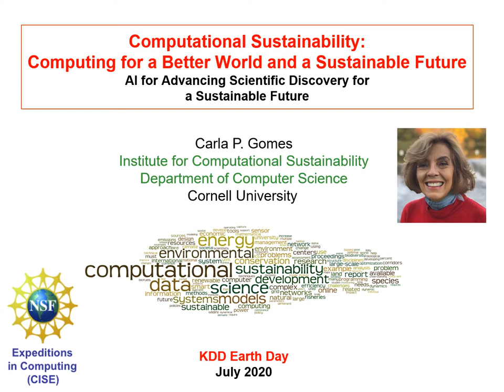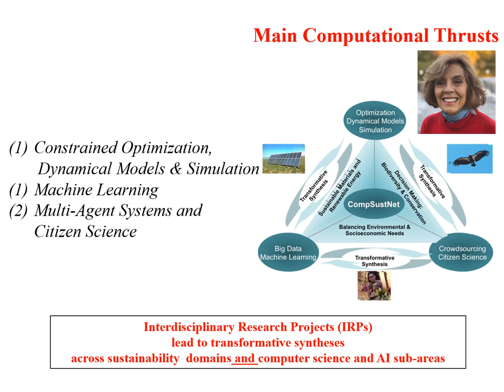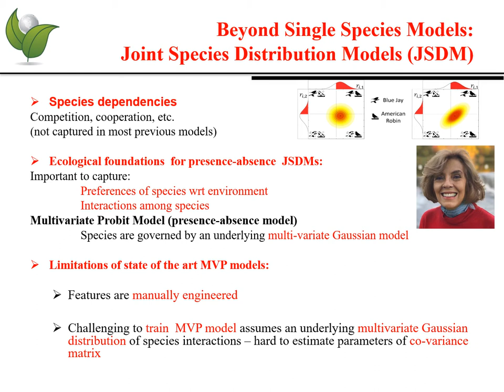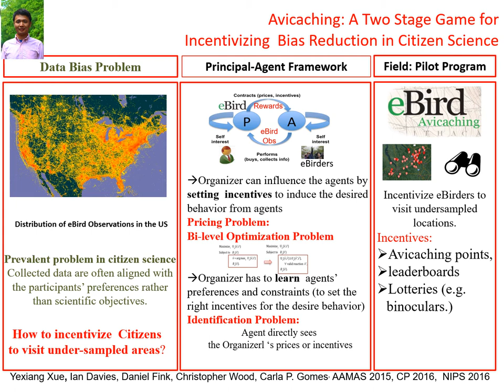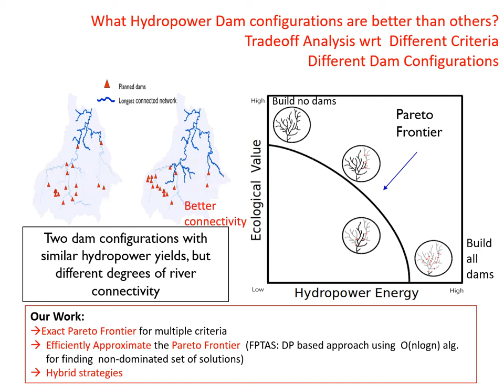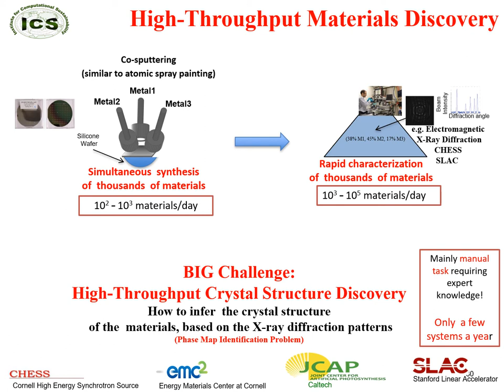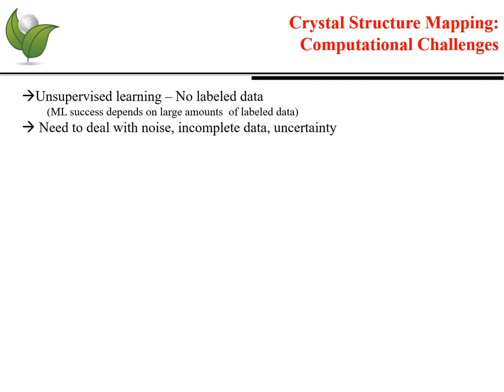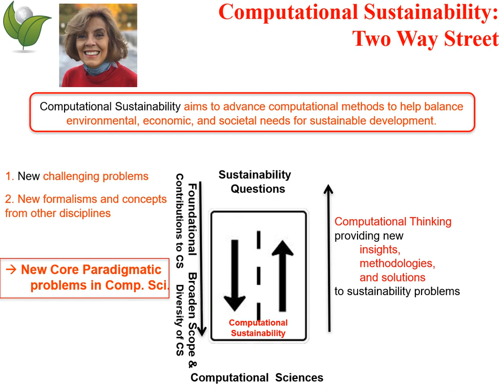KDD2020: EARTH DAY: Computational Sustainability: Computing for a Better World and a Sustainable Fut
Carla Gomes